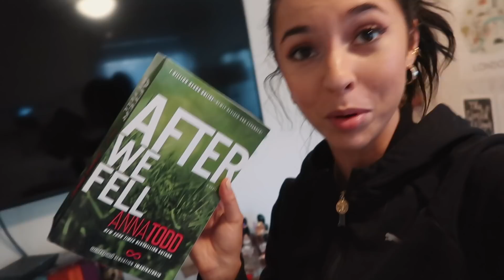WEEKLY VLOG | BOOTY WORKOUT, GROCERY HAUL + NBA GAME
Hey guys & welcome back to another weekly vlog!
I hope you guys enjoy this video xo.

Levoit Air Purifier
30%off: GP6Y5DI6

♡ Products Mentioned ♡
Workout:
- 10 minutes inclined speed walking on treadmill
- Glute activation repeat 3x
SUPER SET 1 (repeat 4x):
- 20 Curtsy Lunges
- 10 Good mornings
SUPER SET 2 (repeat 4x):
- 10 Sumo Squats
- 10 Jump Squats
SUPER SET 3 (repeat 4x):
- 10 Rdls
- 15 pulse sumo squats